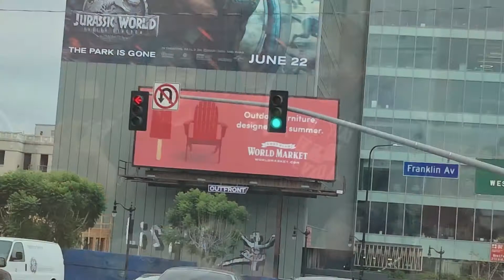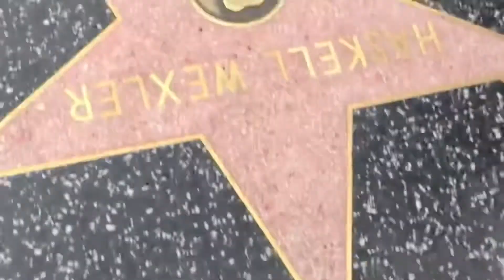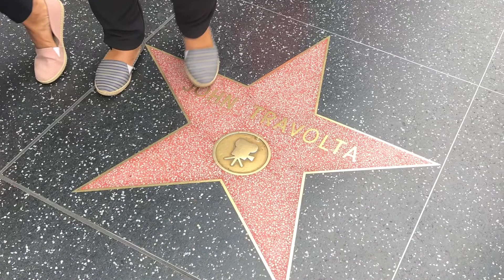HOLLYWOOD, PALM SPRINGS AND SAN DIEGO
We went to Indio for annual reunion of hubby’s batch mates, and then San Diego to see my relatives and Hollywood to visit cousin’s cafe along the Hollywood Boulevard. We also went to LACMA to have photos of the famous URBAN LIGHT.